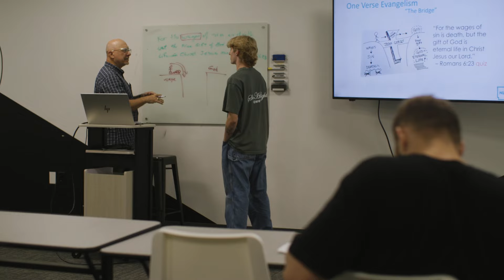Becoming Fully Devoted | Connor Sorrows